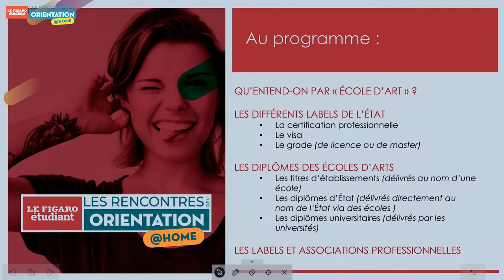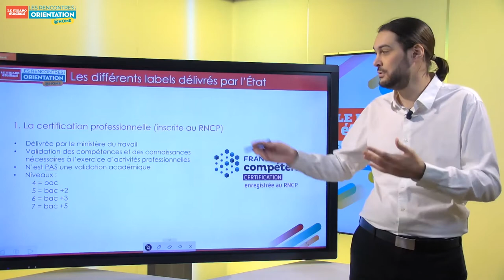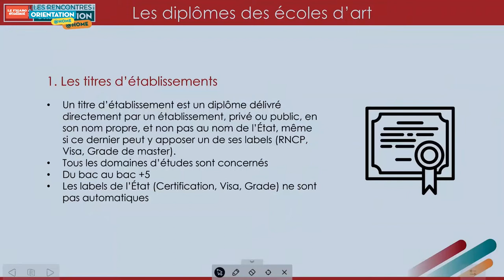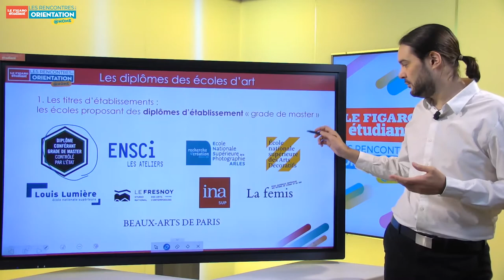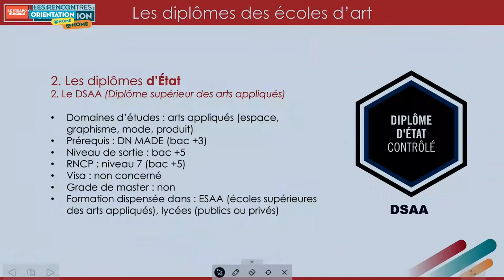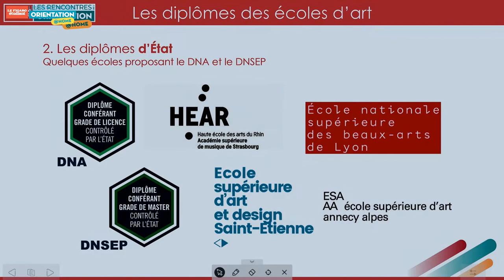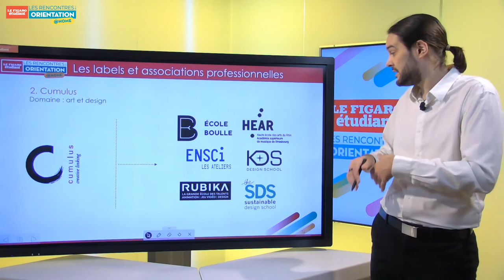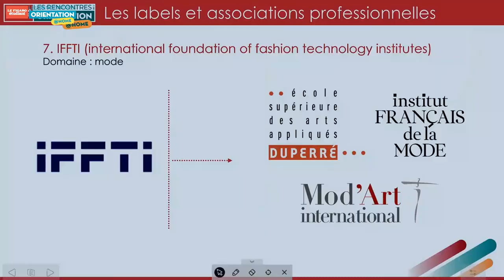Comprendre les diplomes et les labels des écoles d'art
À l'occasion des Rencontres de l'Orientation @ Home nos ateliers experts vous aident à décrypter toutes les études d'art, création et communication. Ici Baptiste Legout qui explique comment comprendre les diplomes et les labels des écoles d'art